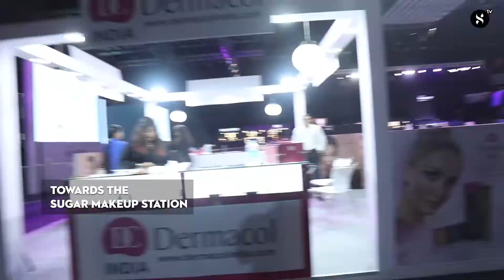SUGAR at India Makeup Show, 2019 | SUGAR Cosmetics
Held at NSCI Dome - Worli, it showcased the innovations, top trends and work of the beauty industry. SUGAR's Ramp Walk themed to 'The Unconventional Seasons' was a major hit.

The Ramp Walk themed to 'The Unconventional Seasons' displays seven makeup looks, for seasons on these wonderful women. The women stand tall and strong, bold and beautiful, lively and feisty.

It was a full house for SUGAR at The India Makeup Show, 2019. With beauty enthusiasts, bloggers and makeup aficionados, all in one place - the show was a huge hit.